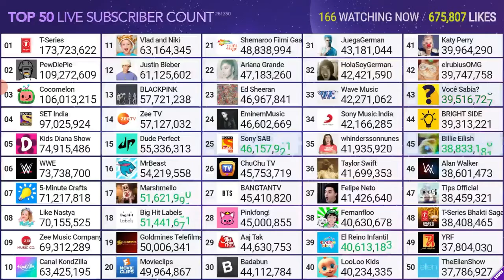Moviecilps hits 50 million subscribers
plz subsrie